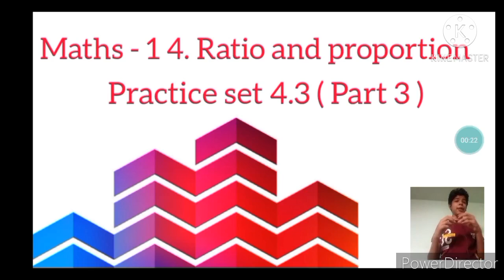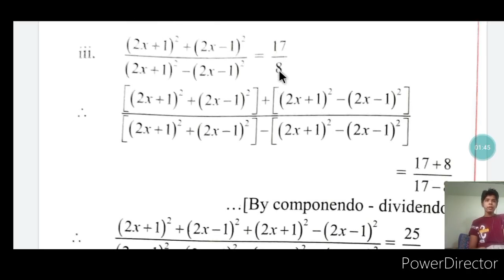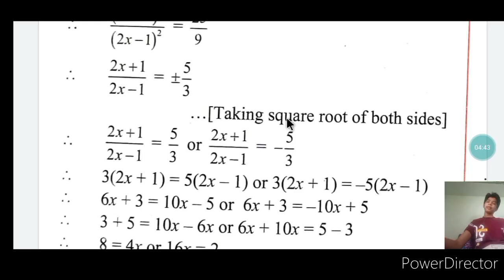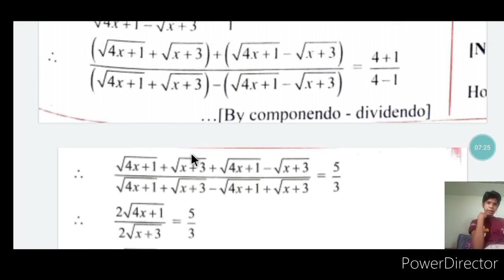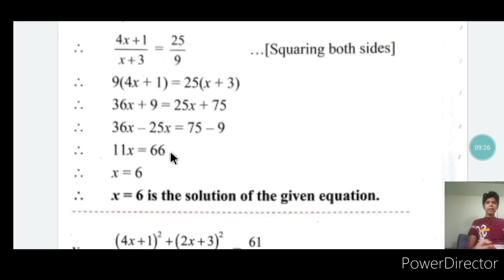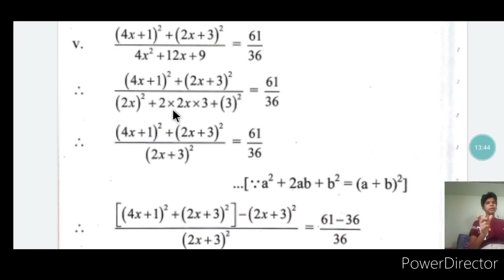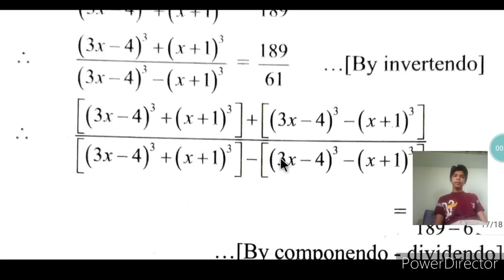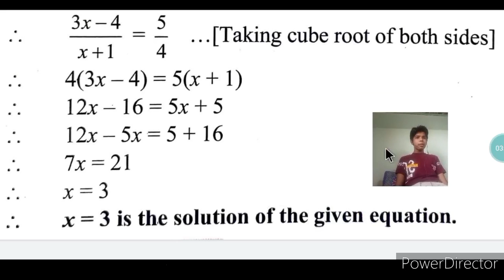9th maths chapter 4 exercise 4.3 | Ratio and proportion | 9th Algebra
9th maths chapter 4 exercise 4.2 | Ratio and proportion | 9th maths chapter 4 | 9th Algebra |

Hii friends , in this video I explained in detail about the exercise and also shown a easy way to answer .

9th class maths chapter 4
9th maths 1 chapter 4
Ratio and proportion
9th class algebra chapter 4
9th class maths chapter 4 exercise 4.3